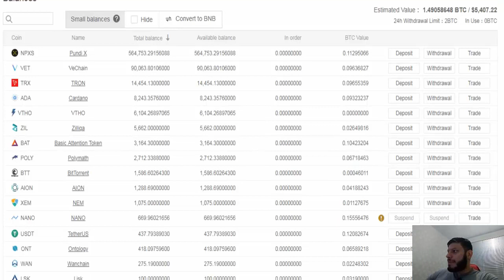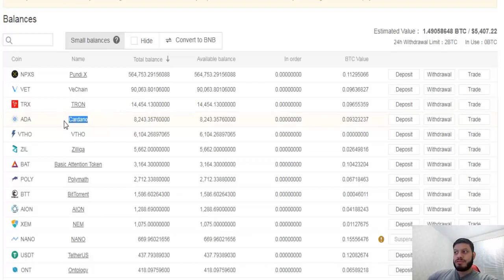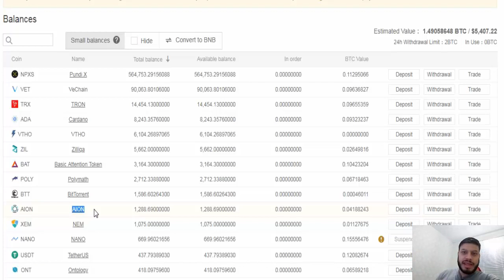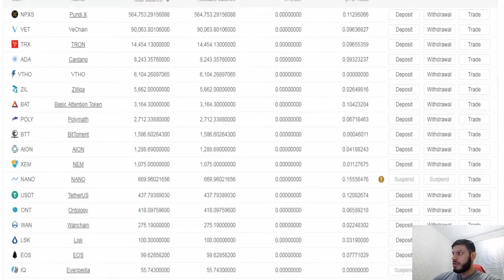Airdrop BitTorrent pagou na Binance ! 1.49 BTC em moedas para HOLD .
【 BOUNTYS 】

【 Outros Airdrops 】

【 Grupos 】